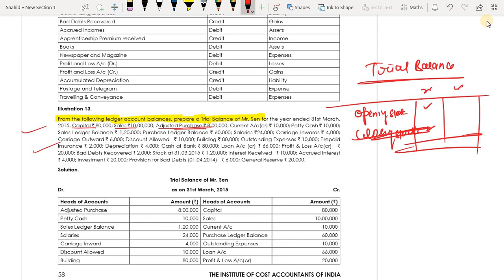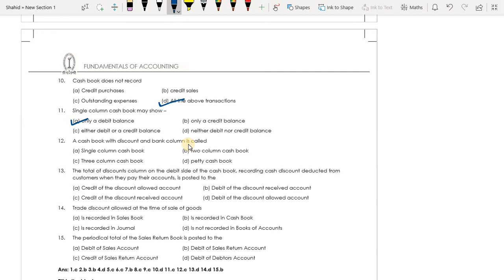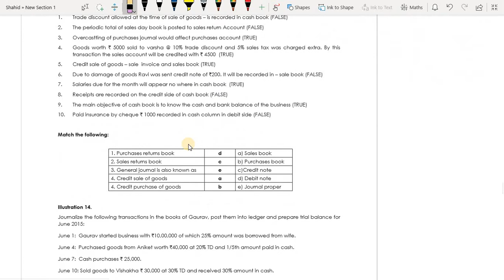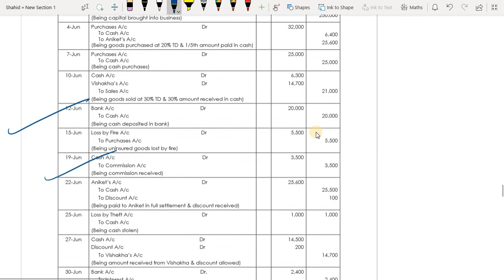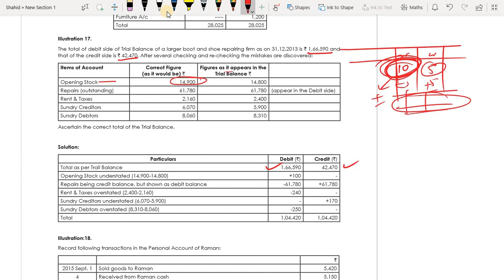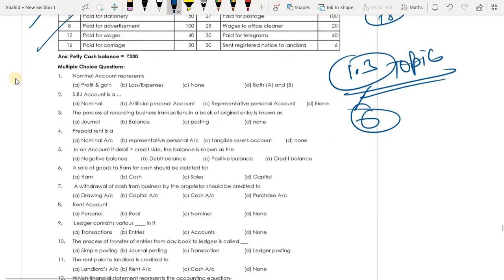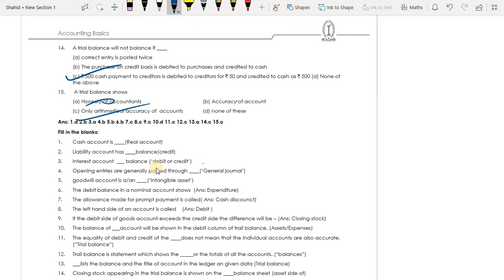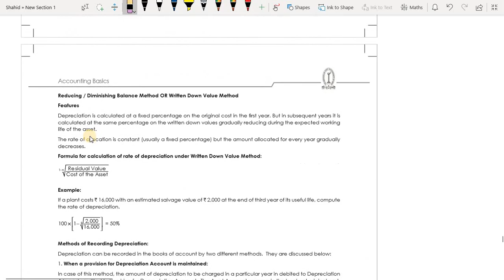#16 | CMA foundation accounts chapter 1 | All Practical Question, True False & MCQ of Unit 1.3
CMA foundation accounts classes
CMA foundation accounts MCQ
CMA foundation accounts chapter 1
CMA foundation accounts solution

In this video, we will solve all practical question, True False, Fill in the blanks, and MCQ of Unit 1.3 of Chapter 1 of the CMA foundation accounts

Link for Complete Course